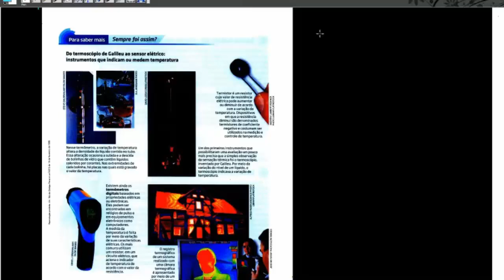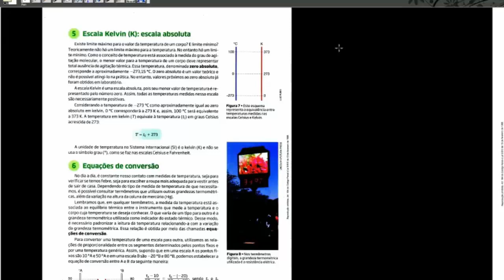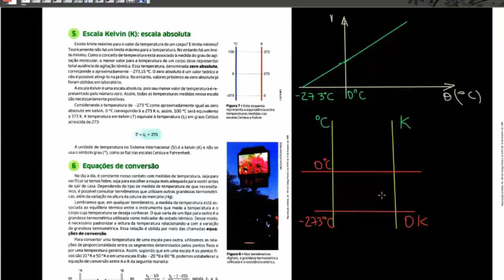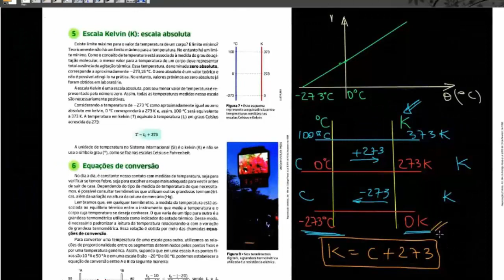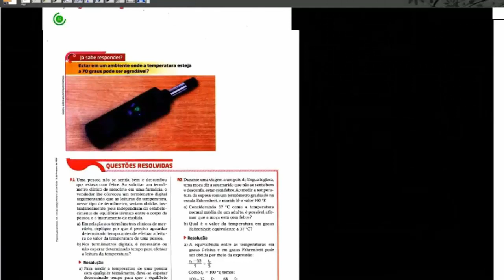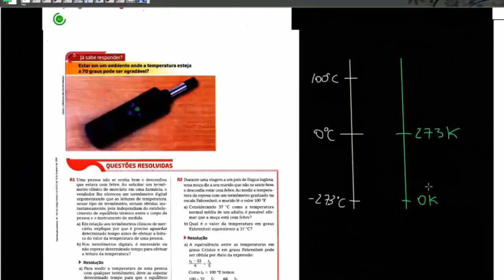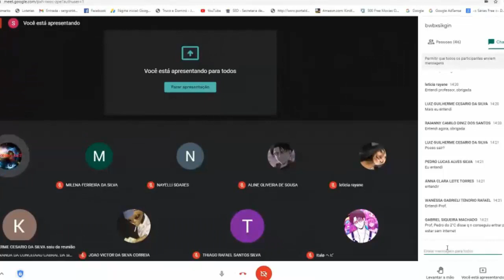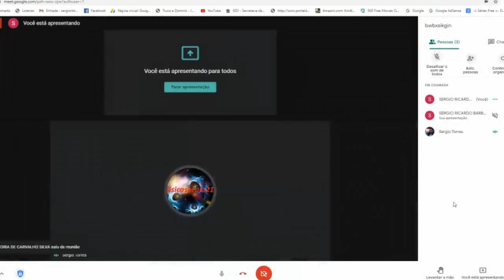Escalas termométricas relativas e a absoluta